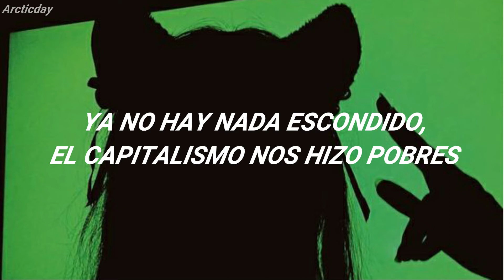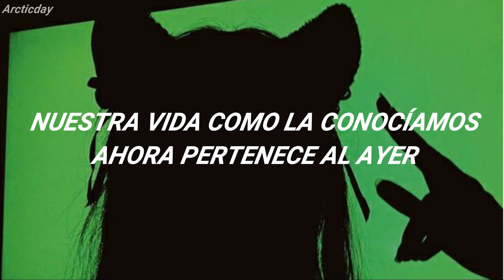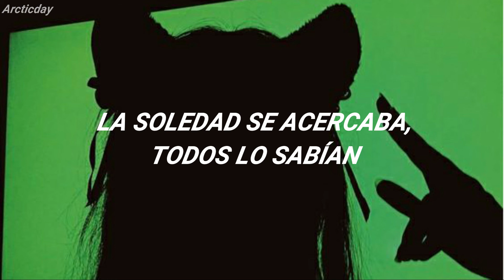MARINA - Purge The Poison [Traducida al Español]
No olvidéis de darle una megusteada si os ha gustado, una comentada, una suscribida y una compartida con vuestros amigos (si os quedan energías y os apetece realizar una buena acción XD)

Lyrics:
[Verse 1]
All my friends are witches and we live in Hollywood
Mystical bitches, making our own sisterhood
While society is falling, we are quietly reforming
Protecting the planet, healing our own damage

Quarantined all alone, Mother nature's on the phone
"What have you been doing? Don't forget I am your home
Virus come, fires burn until human beings learn
From every disaster, you are not my master"

[Pre-Chorus 1]
Need to purge the poison, show us our humanity
All the bad and good, racism and misogyny
Nothing's hidden anymore, capitalism made us poor
God forgive America for every single war

[Chorus]
Need to purge the poison from my system
Until human beings listen
Tell me who'd you think you are?
It's your own decision
But your home is now your prison
You forgot that without me you won't go far

[Verse 2]
2007, when size zero was the rage⁣⁣⁣
Britney shaved her head and
All we did was call her crazed⁣⁣⁣
Harvey Weinstein's gone to jail⁣⁣⁣
'Me Too' went on to unveil⁣⁣⁣
Truth and all its glory⁣⁣ ⁣
The ending of a story⁣⁣⁣⁣⁣⁣

[Pre-Chorus 2]
It's a new world order⁣, everything just falls away⁣
Our life as we knew it, now belongs to yesterday
Inside all the love and hate, we can now regenerate
Stopped how we'd been living every single day

[Bridge]
I just want a world where I can see the feminine
We only make up one-quarter of the government
Like an angel gone to hell, cast the moon under our spell
Owning female power, taking back what's ours

[Pre-Chorus 3]
Earth is like a white rose
Quiet cloud of petals fold
A place so corrupt where
Angel flesh and blood is sold
The feminine is born as new
Started with a diamond dew
Solitude is coming, everybody knew